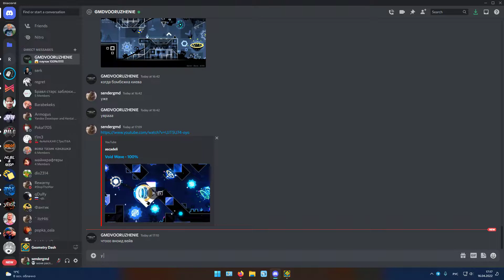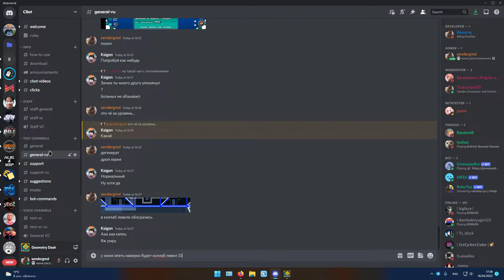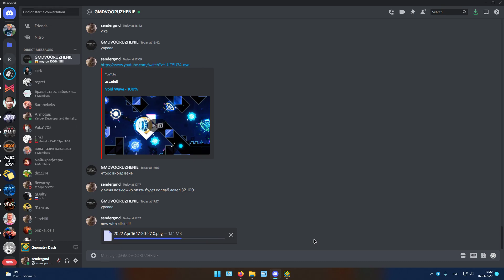коллаб левел 32-100